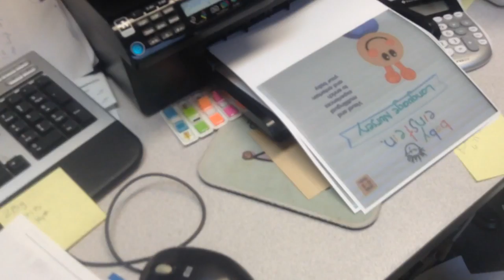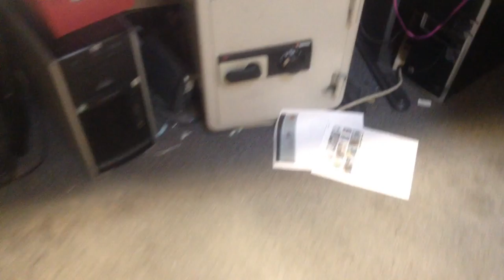jax car wash